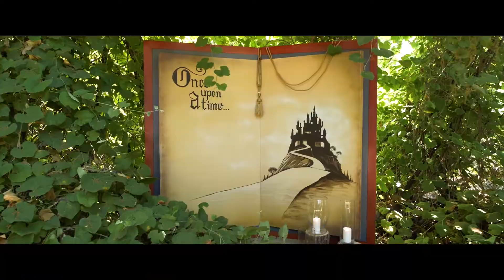Luna Bella Ranch - Temecula, CA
Luna Bella Ranch hosts weddings and events in beautiful Temecula, CA.